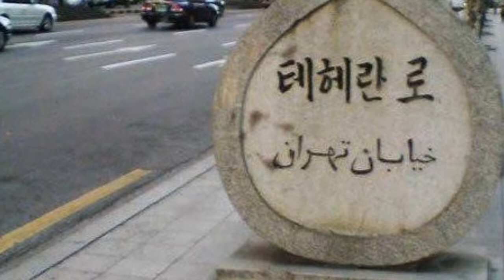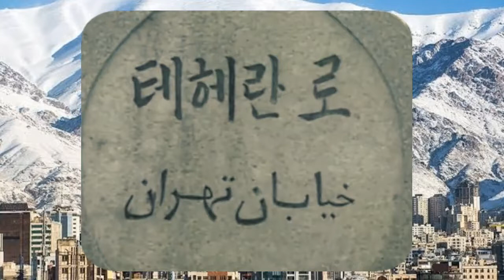حکایت خیابان های تهران و سئول در ایران و کره جنوبی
سلام دوستان عزیز برای متصل شدن به ادسنس و انتقال پول به ایران از یوتیوب با ما در تماس باشید در گروه نکات یوتیوبی